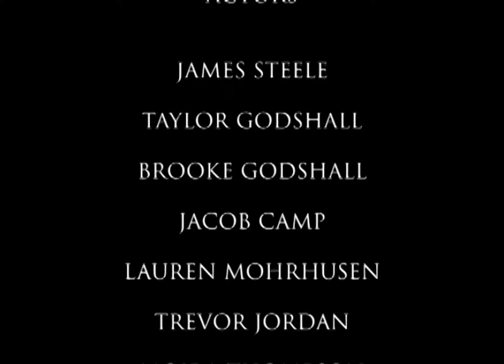Stuff the Bus For Wes 2017